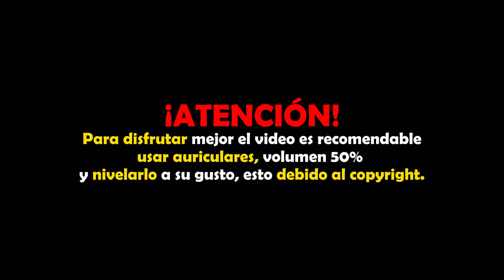EL HEROE DE KONOHA | FINAL DEL ARCO | REACCIÓN A NARUTO SHIPPUDEN POR PRIMERA VEZ ( 172 - 175 )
Este video es un stream resubido, prendo todos los dias a las 15:00hrs Argentina viendo naruto